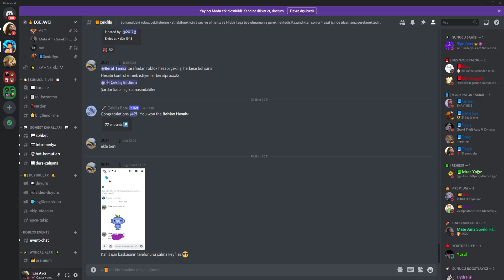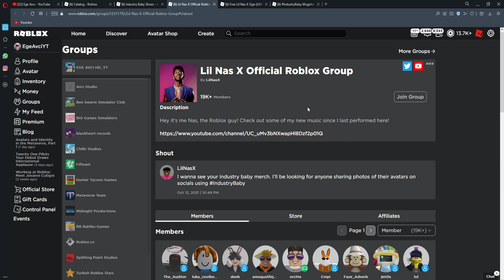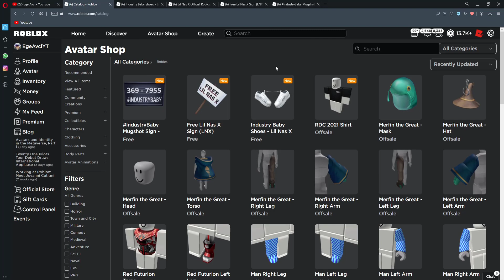Yeni Bedava Lil Nas X Eşyaları Nasıl Alınır? | Roblox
roblox türkçe
roblox eventleri
roblxo türkçe
eventler roblox
roblox bedava eşya veren gruplar
roblox bedava eşya hilesi
roblox bedava tişört saç kıyafet eşya
bedava roblox eşyaları
bedava eşya veren site roblox
roblox ta nasıl bedava eşya alınır
roblox bedava eşya yapma